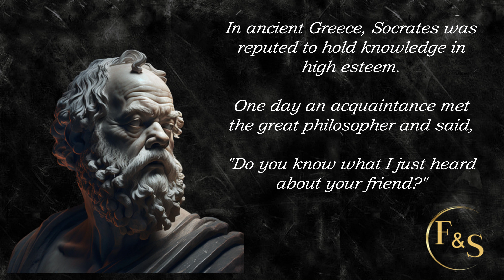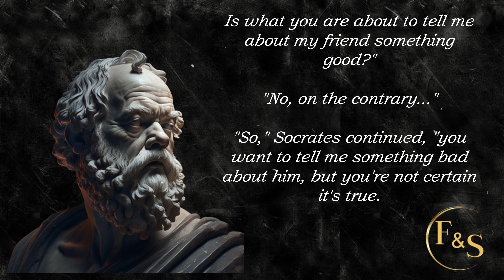THE WISE STORY FROM THE LIFE OF SOCRATES | THREE FILTERS OF SOCRATES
Socrates was a classical Greek philosopher who is widely regarded as one of the founders of Western philosophy. He was born in Athens, Greece, in 469 BCE, and lived until 399 BCE. Socrates is best known for his Socratic method of questioning, which involved engaging in dialogue with others to stimulate critical thinking and the search for truth.

Unlike many philosophers of his time, Socrates did not leave behind any written works. His ideas and teachings are primarily known through the accounts of his students, most notably Plato, who documented many of Socrates' conversations and ideas in his dialogues.

Socrates was known for his humility and intellectual humility. He believed that true wisdom comes from recognizing one's own ignorance, and he famously declared, "I know that I am intelligent because I know that I know nothing." Socrates was highly critical of the Sophists, who were popular teachers of rhetoric and persuasion in Athens, as he believed that they valued style over substance and did not genuinely seek knowledge or virtue.

I work very hard to make movies for you.